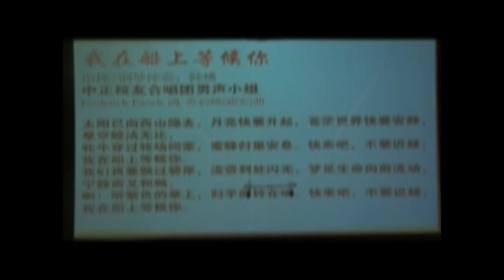我在船上等候你